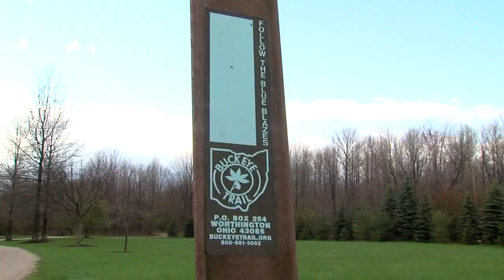Buckeye TrailFest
Hikers gather to celebrate trail